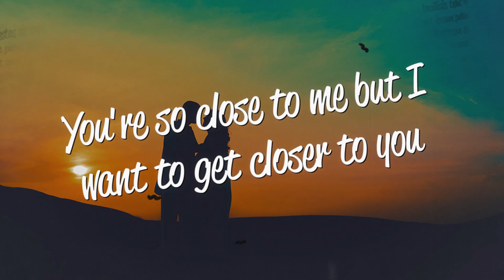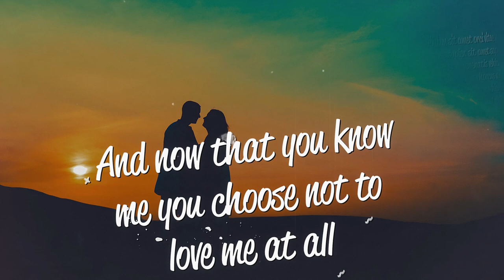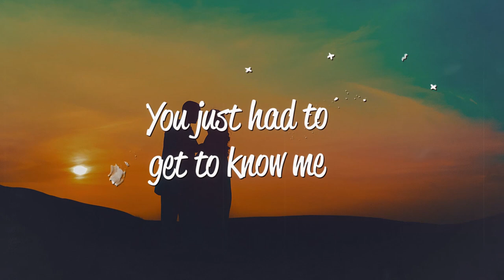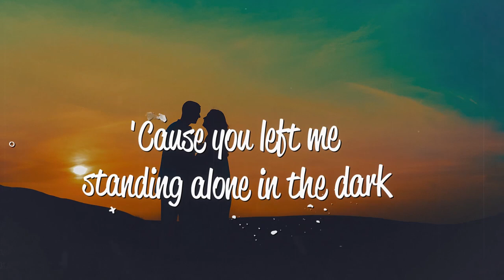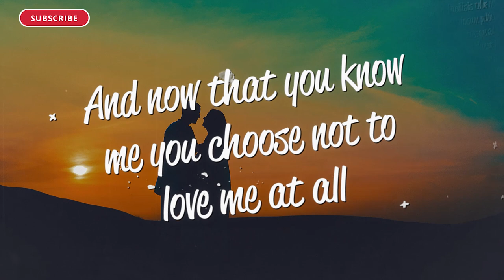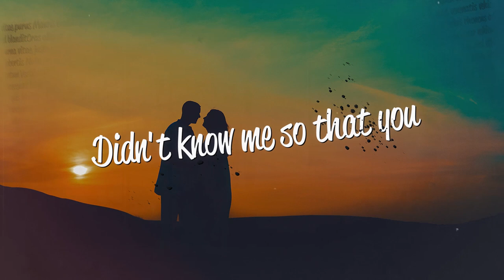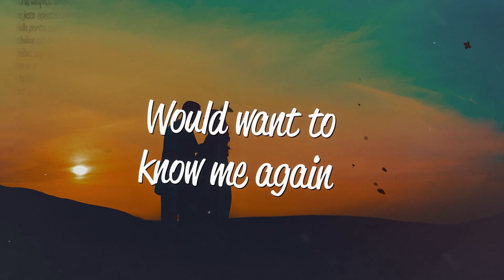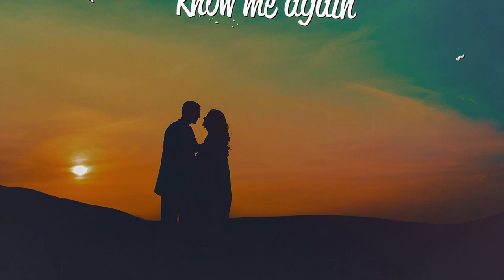Cian Ducrot, Cate - Know Me Again (Lyrics)